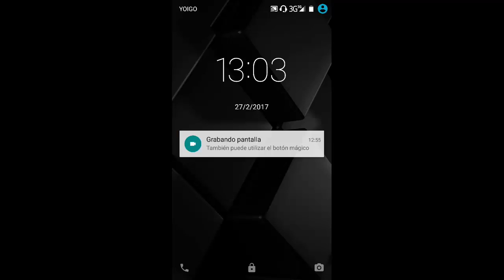Tutorial Basico Parte #1 - Dioses del Olimpo [Android/iOS]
¡Hola Chavales! Primer video explicando lo básico

Videos a las 7:30 (hora española) y 23:30 si es festivo (hora española)